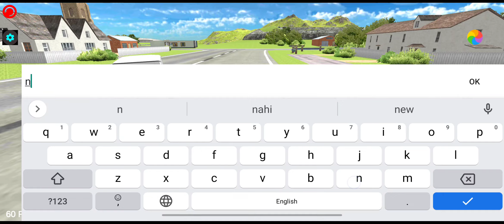Indian Bikes and Cars Driving 3D New Update Added New Bikes Nagasaki And Bugati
Indian Bikes and cars driving 3d added new update Added Nagasaki and buggati bike